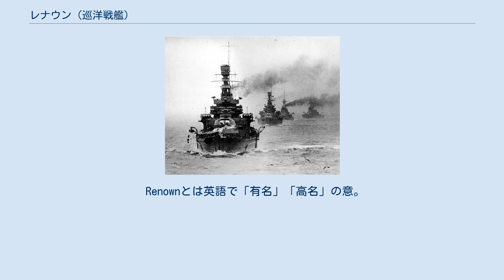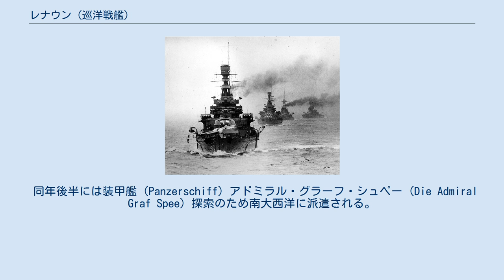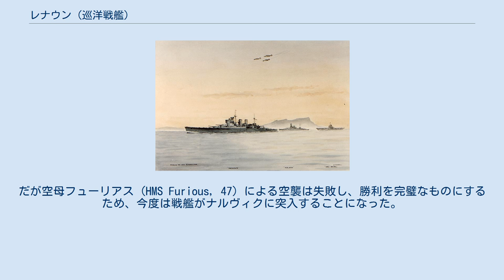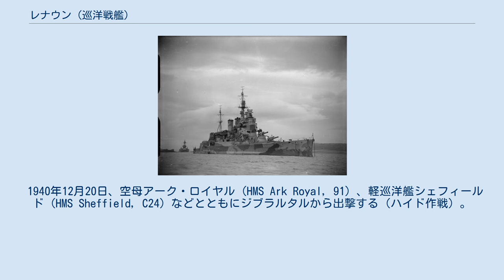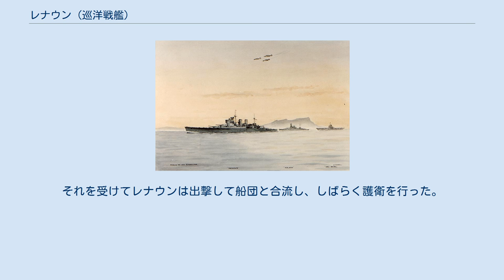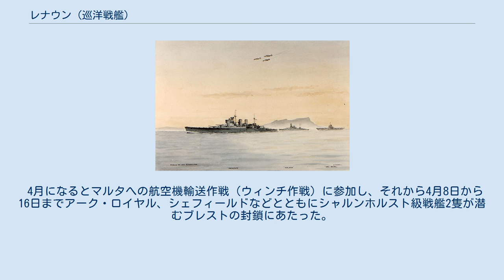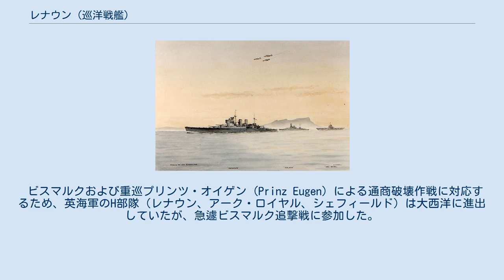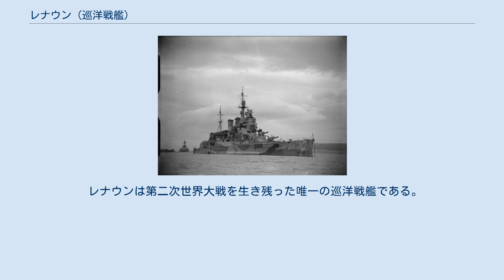レナウン (巡洋戦艦)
レナウン (HMS Renown) は、イギリス海軍の巡洋戦艦。
 日本語におけるカタカナ表記では「リナウン」とされている例もある。
 Renownとは英語で「有名」「高名」の意。
 レナウン (HMS Renown) は、イギリス海軍が第一次世界大戦最中の1916年9月に完成させた巡洋戦艦。
 レナウン級巡洋戦艦の一番艦。
同型艦には“レパルス” (HMS Repulse) および“レジスタンス”（未成艦）がある。
レナウンとレパルスでは、細部に若干の差異がある。
 竣工後、グランド・フリートの巡洋戦艦部隊に編入されたが、大活躍する機会もなく世界大戦は終結した。
この時期、レナウンは大英帝国皇太子エドワード8世の御召艦となり、世界各地を航海した。
 1922年（大正11年）4月12日、レナウンは日本の横浜港に到着する。
英国皇太子は摂政宮を訪問、その後は日本各地を訪問し、英国皇太子とレナウンは鹿児島から離日した。
 日本の服飾会社レナウンも、この英国皇太子訪問と本艦に由来する。
 海軍休日時代、イギリス海軍は本級2隻と最新鋭（1920年5月竣工）のフッド (HMS Hood) で、巡洋戦艦戦隊を編成した。
1930年代中期、塔型艦橋の増設、副砲の両用砲化、機関部の交換などの大改造工事をおこなった。
 第二次世界大戦緒戦では、ドイツ海軍のポケット戦艦やシャルンホルスト級戦艦に対処するため、大西洋を奔走した。
1940年（昭和15年）後半にH部隊に編入され、地中海戦域での航空機輸送作戦やマルタ増援輸送作戦と、大西洋におけるドイツ通商破壊艦への対応に従事した。
 1941年（昭和16年）3月、ベルリン作戦により大西洋に出撃してきたシャルンホルスト級2隻（シャルンホルスト、グナイゼナウ）と対峙するが、結着をつけられなかった。
 5月下旬、H部隊（巡洋戦艦レナウン、空母アーク・ロイヤル、軽巡シェフィールド）はドイツ戦艦ビスマルク追撃戦に参加する。
この追跡戦においてH部隊は決定的役割を果たし、ビスマルクの撃沈に貢献した。
 その後は本国艦隊に所属し、1944年以降は東洋艦隊に所属して世界各地を転戦した。
第二次世界大戦の終結後の1948年（昭和23年）に除籍され、解体された。
 巡洋戦艦レナウンは、スコットランド、グラスゴーのフェアフィールド・シップビルディング & エンジニアリング社によって建造された。
1916年（大正5年）9月に竣工、その公試では排水量2万7900トンの状態で、32.58ノットを記録した。
しかしユトランド沖海戦には参加できず、第一次世界大戦の残り2年間はグランド・フリートの第1巡洋戦艦戦隊に所属して北海で活動したが、敵と砲火を交えることはなかった。
荒海を航行する巡洋戦艦2隻（レナウン、タイガー）の写真が残っている。
 第一次世界大戦後にグランド・フリートが解散すると、レナウンは1919年（大正8年）4月に大西洋艦隊所属となった。
航続力と壮麗で優美な外観が評価され、レナウンはエドワード皇太子（後のイギリス国王エドワード8世）の御召艦に抜擢された。
艦後部の三連装副砲を1基撤去し、観閲台を設置した。
最初の航海は、同年8月から南北アメリカ大陸（カナダ、アメリカ合衆国、中南米各国）訪問であった。
 1920年（大正9年）3月、レナウンは再び英国皇太子の御召艦となった。
今回の巡航は、パナマ運河を通過してアメリカ西海岸、ハワイ諸島、オーストラリアやニュージーランド訪問であった。
 1921年（大正10年）10月、レナウンは三度目の御召艦となり、エジプト、インド、日本などを訪問した。
随伴艦は軽巡ダーバン (HMS Durban) であった。
 1922年（大正11年）4月12日朝、御召艦レナウンは横浜港に到着した。
英国皇太子のほか、ベルギー王族のチャールズ親王も士官候補生として同行していた。
 日本側は東伏見宮依仁親王（皇族軍人、海軍大将）を接伴役として出迎える。
 エドワード親王は御召列車で東京にむかった。
 日本のアパレルメーカーのレナウンの由来も、英国皇太子を乗せて訪日した本艦にちなんでいる。
 日本海軍は栃内曽次郎連合艦隊司令長官以下、戦艦3隻（長門、陸奥、伊勢）や巡洋戦艦3隻（金剛、霧島、比叡）、第一水雷戦隊などが出迎えた。
 レナウンとダーバンは4月26日まで横浜港に停泊し、長門型戦艦や伊勢などの迎接艦と共に過ごした。
英艦乗組員はいくつかの行事に参加したり...